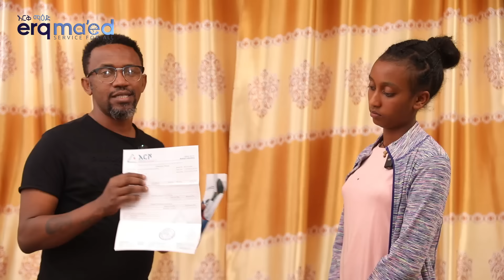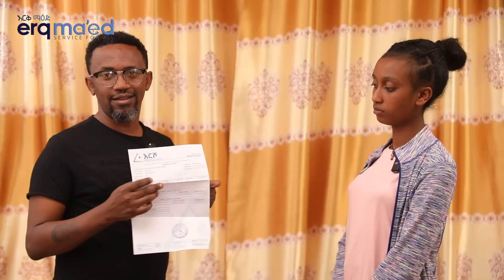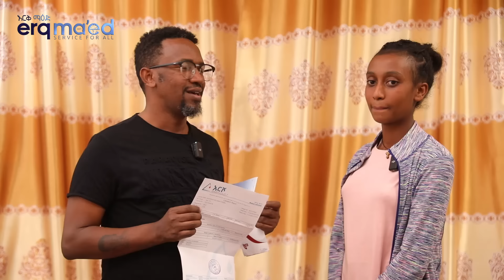የ"HIV" ውጤቱ ይፋ ሆነ! || "HIV" ያልበገረው ለፍቅር የተከፈለ ልብ የሚነካ ታሪክ //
"HIV" ያልበገረው ፍቅር | እርቅ ማእድ ቲቪ | Erq Maed TV | Ethiopia

የ"HIV"ዉ ውጤት ይፋ ሆነ! ጓደኞቼ እንዳያገሉኝ እውነታውን ደበኳቸዉ።

"HIV" ያልበገረው የእናት እና የልጅ ፍቅር
ለእናት እና ልጅ የተከፈለ ልብ የሚነካ ታሪክ።

ባለታሪኳን ማገዝ ለምትፈልጉ የኢትዮጵያ ንግድ ባንክ አካዉንት 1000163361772 ስልክ 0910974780።

ታሪክ ያላችሁ ወይም በእርቅ ማእድ ቲቪ ላይ መቅረብ የምትፈልጉ በ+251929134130 Telegram እና WhatsApp ላይ መልእክት አስቀምጡልን።
ስራችንን ከወደዳችሁልን Like ያድርጉ! ሀሳብ ወይም አስተያየት ካሎት ኮሜንት ላይ ያስቀምጡልን።
የእርቅ ማእድ ቲቪ። Erq Maed TV.